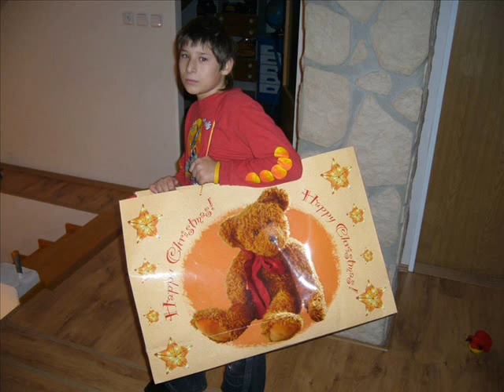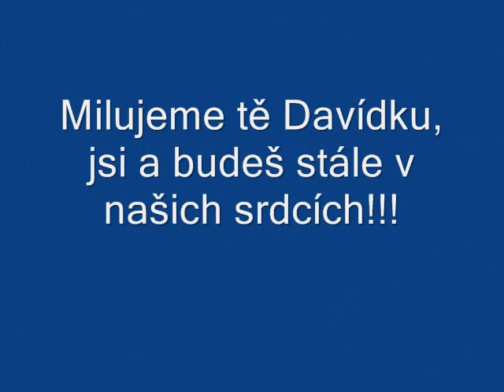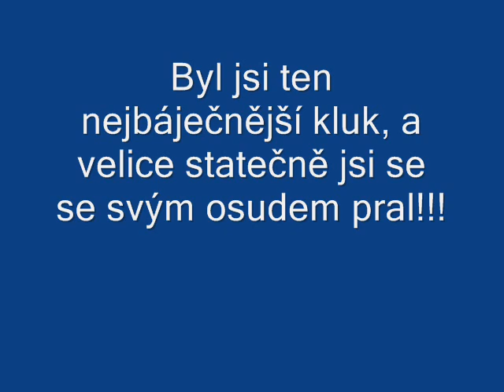Film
davídek vzpomínka 18té narozeniny